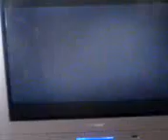Austin 7 nippy - Video - Mobility car rally - Naomi Matthews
Day out in the Austin 7 nippy - mobility car rally - Chitty Bang Bang - Naomi Matthews, Graham King - video filmed in Cornwall. January 2002.